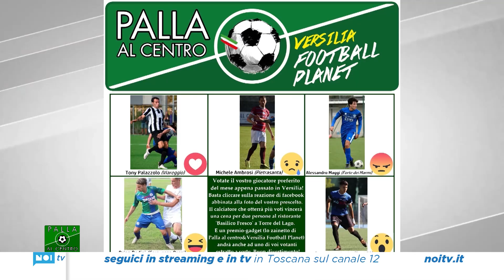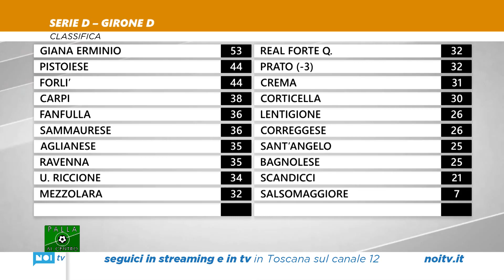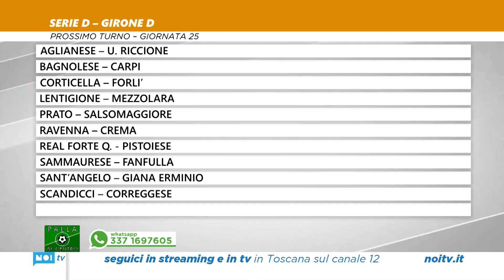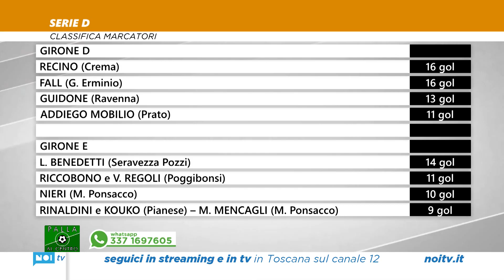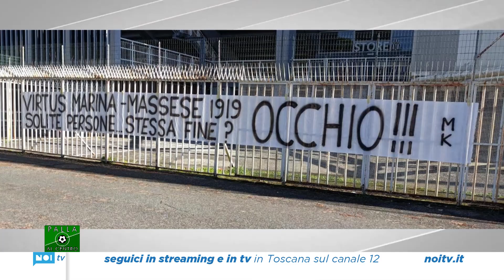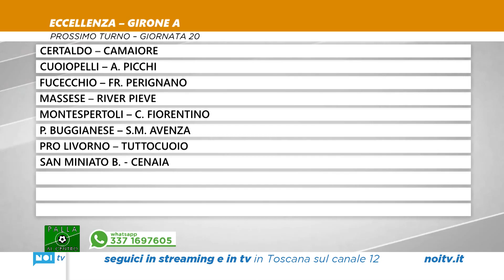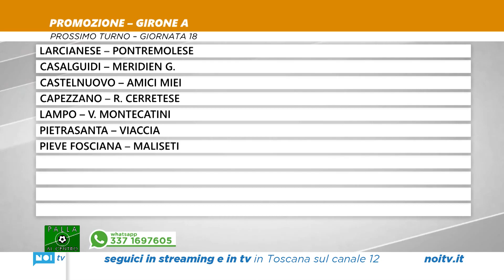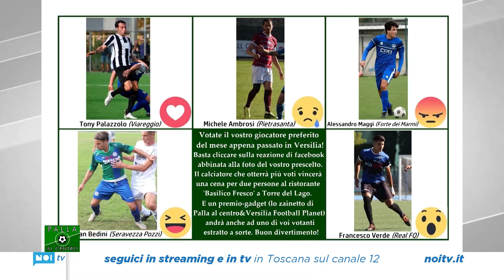Palla al Centro | 31/01/23